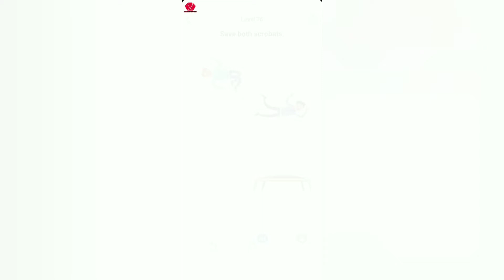Easy game Level 76 game walkthrough gameplay